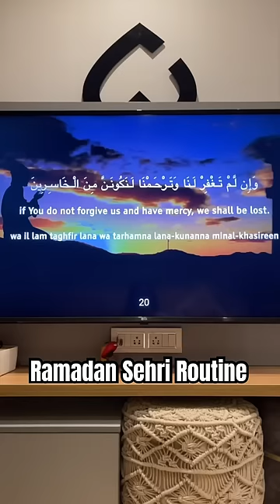Ramadan Sehri Morning Routine